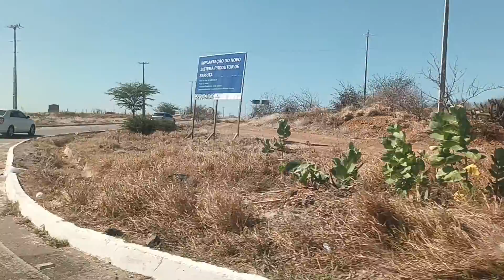O SERROTE DA GUIA EM SALGUEIRO